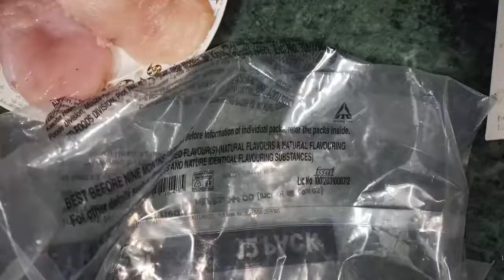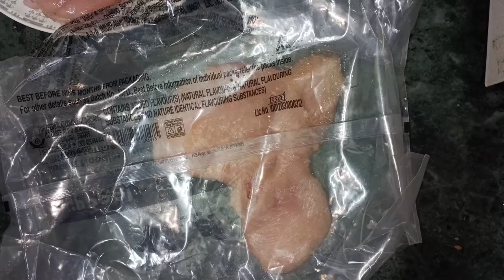Chizza | purane pizza ko kren bye Naya chizza bnaye | 𝕻𝖗𝖊𝖘𝖊𝖓𝖙𝖊𝖉 𝖇𝖞 𝖂𝖆𝖗𝖉𝖆'𝖘 𝕱𝖔𝖔𝖉 𝕮𝖔𝖚𝖗𝖙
Hello 🤩👋

Here we are presenting you , " Chizza " .

 Astonishing combination of chicken and pizza 🍕! Do watch till the end .

And if you try this recipe do comment down in the comment section ! 👌

𝕻𝖗𝖊𝖘𝖊𝖓𝖙𝖊𝖉 𝖇𝖞 𝖂𝖆𝖗𝖉𝖆'𝖘 𝕱𝖔𝖔𝖉 𝕮𝖔𝖚𝖗𝖙